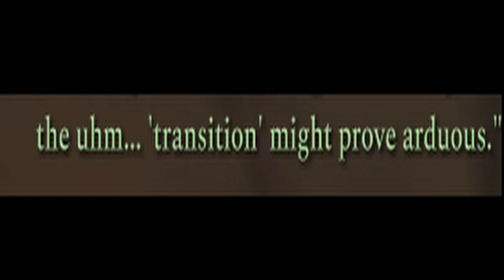The adventure of brick begins : Age of wonder 4 Pure chaos run ep1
In this Video you will see The Orc Brick find allies and eniemies in a world where pceans don,t exist